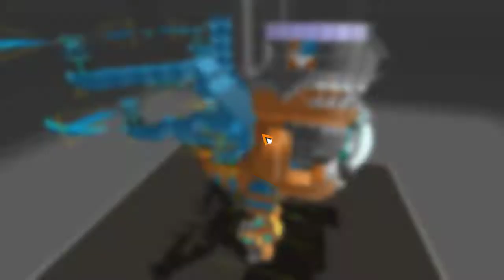8화 도바킴표 수제 메탈그레이몬 발진!! - 로보크레프트 (도바킴)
로보크레프트 (도바킴)